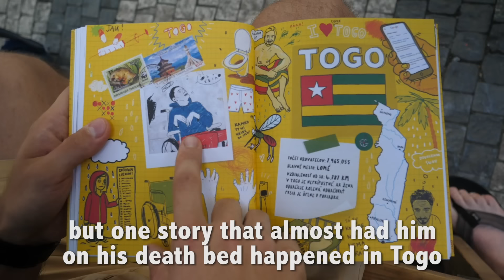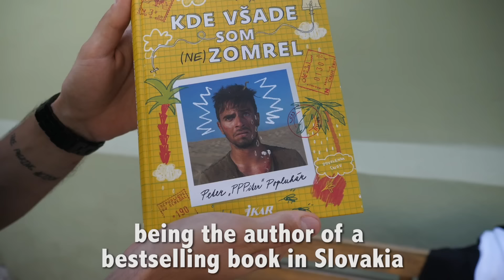He's an Extreme Traveler (Peter from Slovakia)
Today in Prague, I had the pleasure of meeting Peter, a 26-year guy from Slovakia, who might be the most adventurous and courageous traveler out there. His channel is here!

From bribing police officers in Benin to getting a severe case of malaria in Togo to being caught in a civil war in Cameroon -- Peter is not afraid of anything!

And on top of it all, he has the brains to turn his bizarre lifestyle into a profitable career -- he has a bestselling book, a show on national TV, and a partnership with RedBull Slovakia.

What a life, what a guy, and I hope to see him again!

partnerships (at) drewbinsky (dot) com